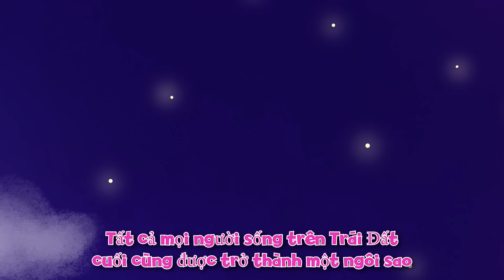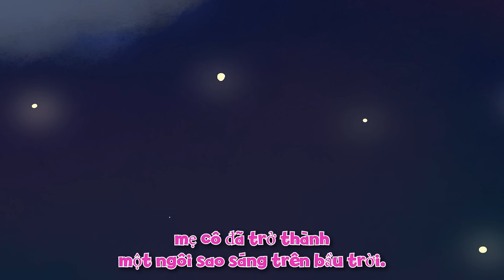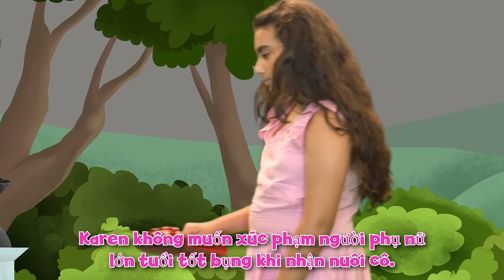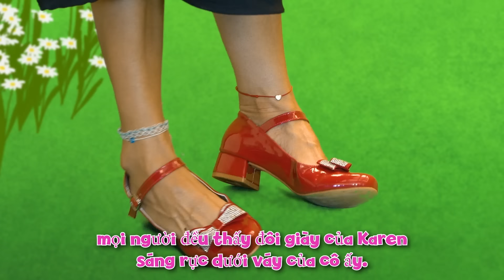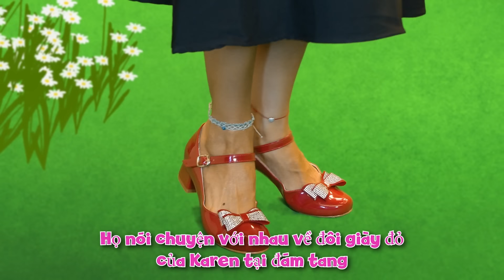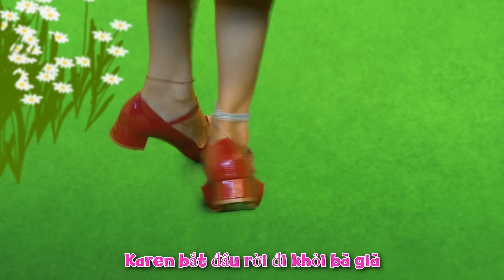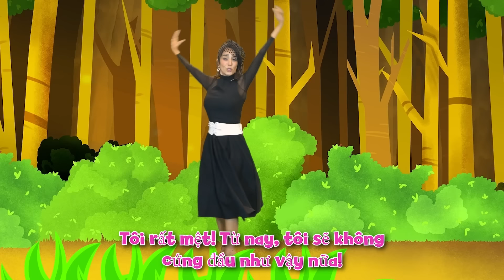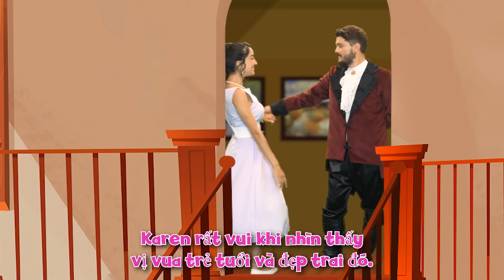Đôi Giày Đỏ + Pollyanna + Cô Một Mắt, Cô Hai Mắt và Cô Ba Mắt | Truyện cổ tích Việt Nam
Đôi Giày Đỏ + Pollyanna + Cô Một Mắt, Cô Hai Mắt và Cô Ba Mắt | Truyện cổ tích Việt Nam | Phim hoạt hình cho trẻ em

Kênh câu chuyện cổ tích Việt Nam để xem những câu chuyện cổ tích hay nhất. Chọn câu chuyện yêu thích của bạn và xem nó ngay bây giờ!